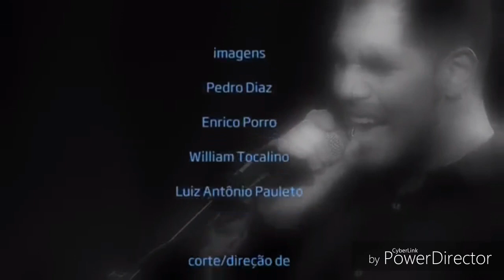Ricardo Anthony & Jc Sampa